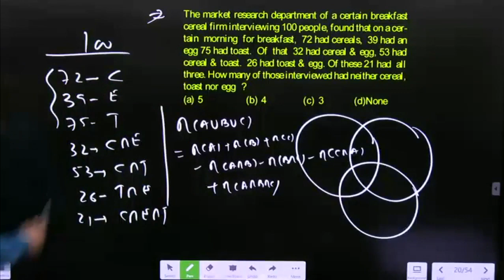The market research department of a certain breakfast cereal firm interviewing 100 people, found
The market research department of a certain breakfast cereal firm interviewing 100 people, found that on a certain morning for breakfast, 72 had cereals, 39 had an egg 75 had toast. Of that 32 had cereal & egg, 53 had
cereal & toast. 26 had toast & egg. Of these 21 had all three. How many of those interviewed had neither cereal, toast nor egg?